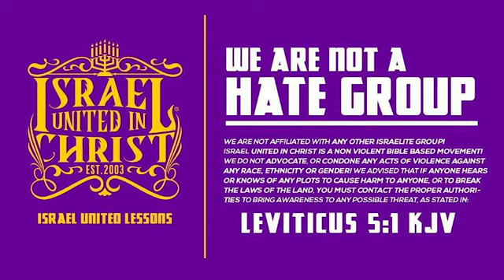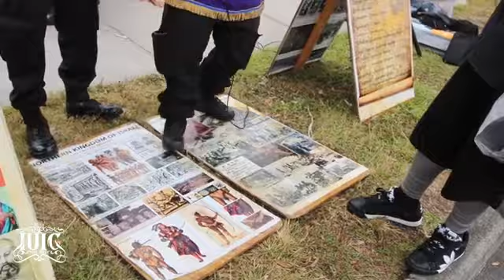IUIC: Slavery Made Us Forget Who We Are